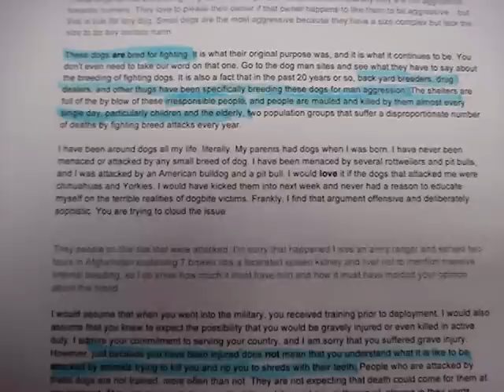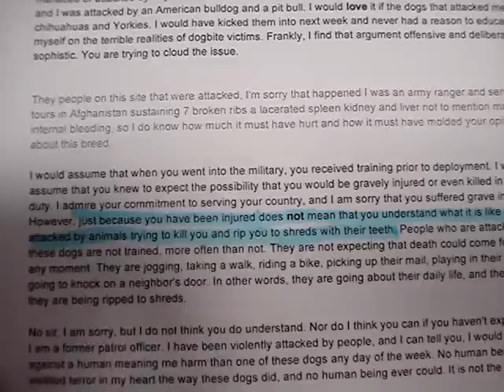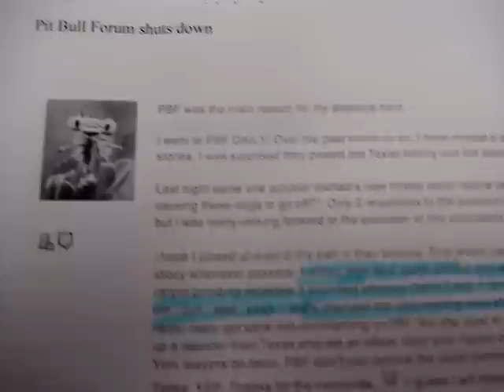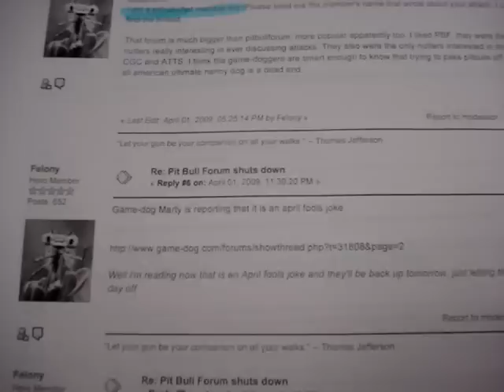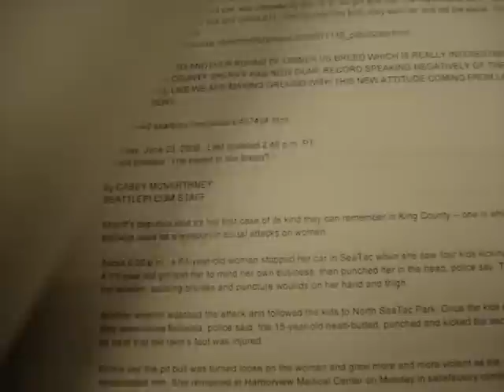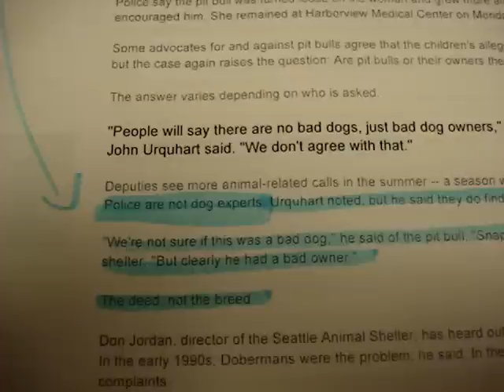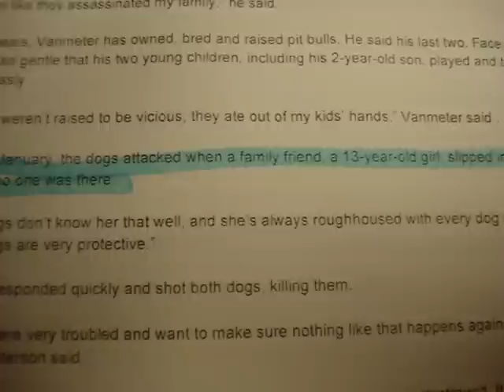DogsBite.org forums unveiled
I'm not about to read everything. I can't I literally have HUNDREDS of pages to go through. So instead, you can read it for yourselves.

I got the perception that these people think today's society is ran by pit bull "thugs" and criminals.
and EVERYONE that owns a pit bull MUST be some sort of dogfighter.